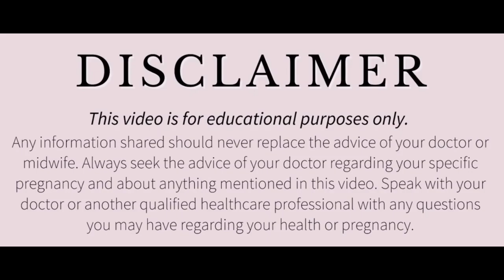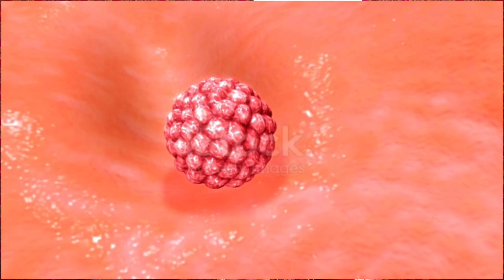जल्दी गर्भधारण करने के लिए महिलाएं पुरुष इन 4 गलतियों से बचें || Mistakes To Avoid To Conceive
Implantation
 my world implantation
Twins my World implantation bleeding
Implantation cramp
Fast conceive
Ovolution
Ovolution Day
Relation

डिस्क्लेमर

धन्यवाद
Regards